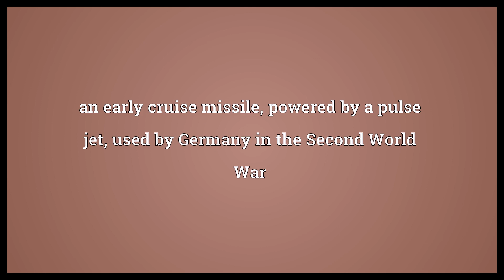V-1 Meaning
Video shows what V-1 means. an early cruise missile, powered by a pulse jet, used by Germany in the Second World War. V-1 synonyms: buzz bomb, doodlebug, flying bomb.  V-1 Meaning. How to pronounce, definition audio dictionary. How to say V-1. Powered by MaryTTS, Wiktionary